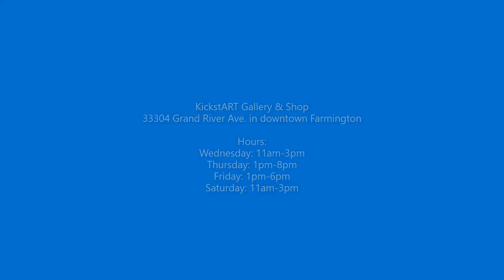At Home on Earth: Nancy Kozlowski & Gail Borowski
At Home on Earth is an exhibition of work by Nancy Kozlowski & Gail Borowski at the KickstART Gallery & Shop from March 31st through May 1st, 2021.